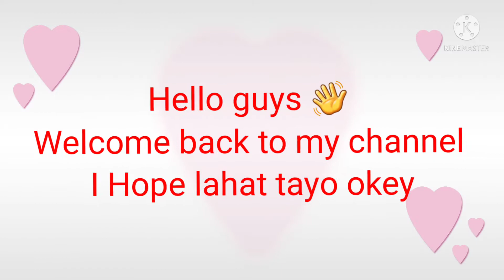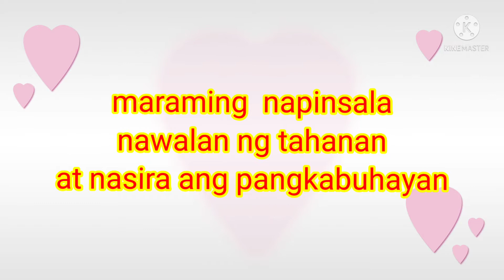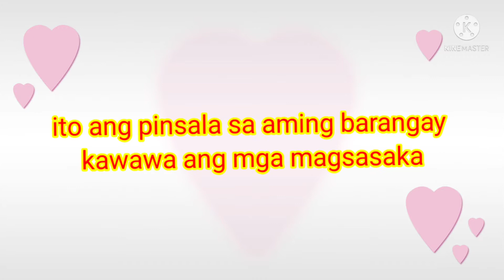Ang Iniwan ni Bagyong Odette(Malungkot na Pasko)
Nakakalungkot Kong saan parating ang pasko ay dumating ang pinsala sa ating bansa. ngunit huwag tayo mawalan ng pag asa, ano mang pagsubok ang dumating sa ating buhay si God ay laging  nakaalalay.